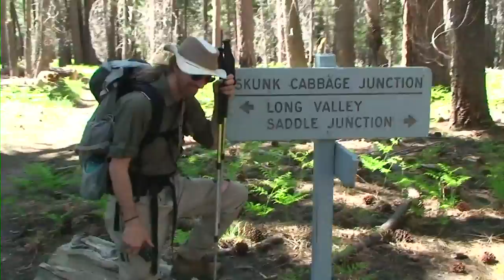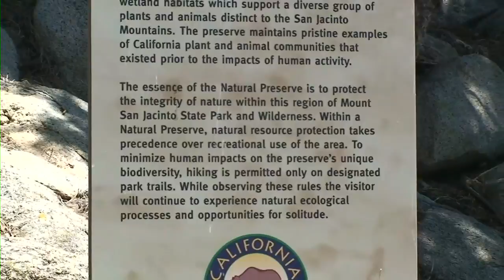Skunk Cabbage Meadow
Backpacking 12 miles through the San Jacinto Wilderness.